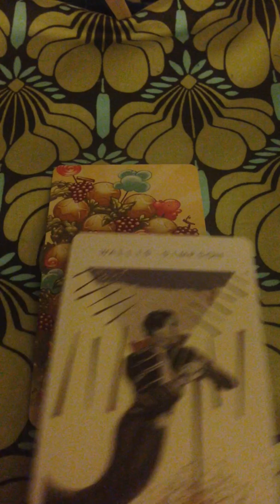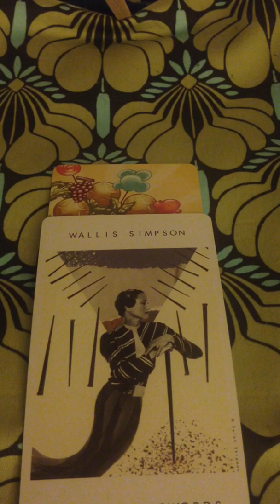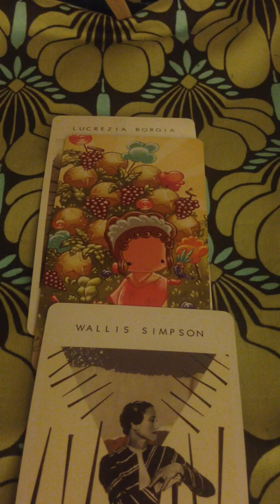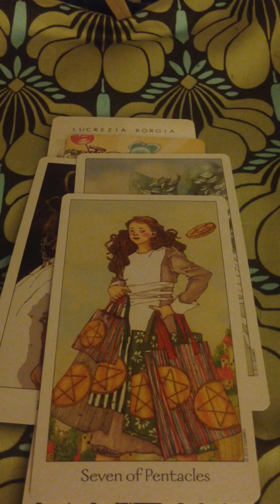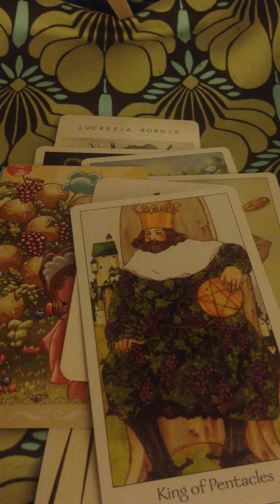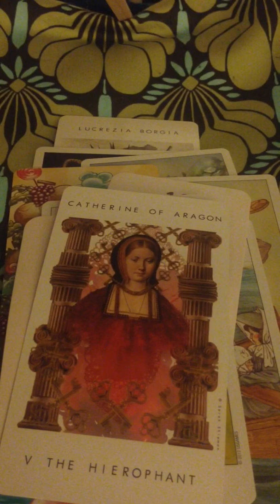✨✨ it's our love ✨✨ venus trine neptune 💜 july 2019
🌟💛🌟💛🌟with love, vera🌟💛🌟💛🌟